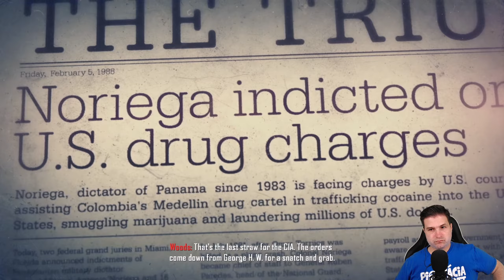[GAMING] Call of Duty: Black Ops II #4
Menendez még mindig egy lépéssel előttünk jár, de lassan szorul az a hurok.